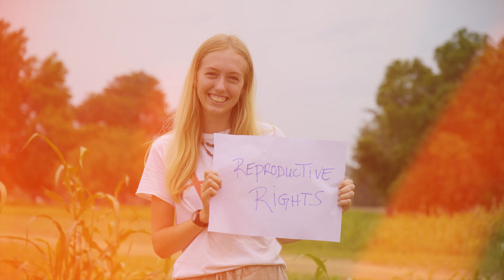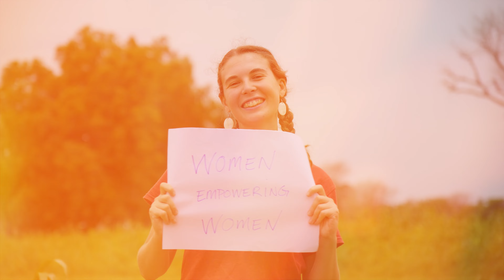VETS in Ghana: What does gender equity mean to you?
What is the true value of international cooperation? In Ghana, our VETS Program is bringing together Canadian volunteers, local partners, women, men, families, and communities to demonstrate how animal health is linked to human dignity and GenderEquity. The goal of the VETS project is to improve the economic and social well-being of the world’s most marginalized people, particularly women and girls, in six countries in Africa and Asia. Thank you Global Affairs Canada for making the VETS Program possible and investing in OneHealth without borders!

Learn more about our VETS (i.e., Volunteers Engaged in Gender-Responsive Technical Solutions) program and the important work being carried out by Canadian volunteers and local partners in Cambodia, Ghana, Kenya, Laos, Senegal, and Vietnam

VETS Project | Veterinarians Without Borders